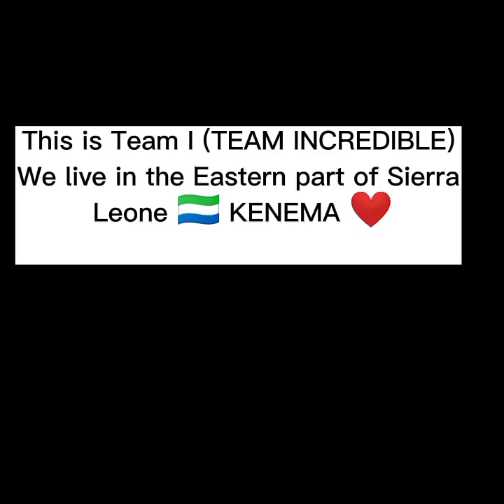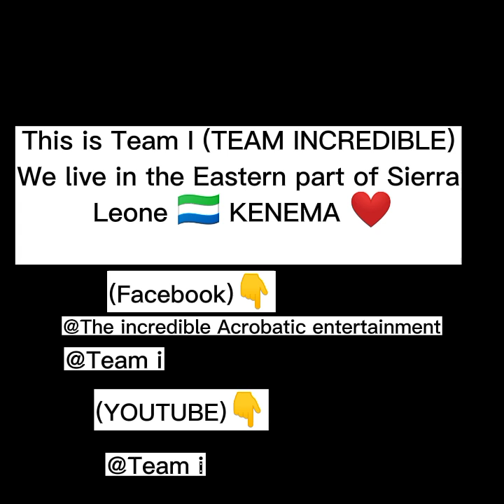Team i - performing at FOURAH BAY COLLEGE 🇸🇱🔥